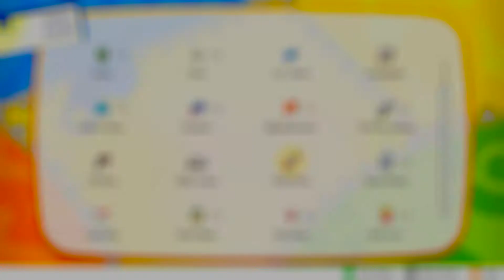Lets Play Pokemon Let's Go Pikachu #18 Going Through Victory Road!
Sub4More Like the video if you enjoyed and share with friends